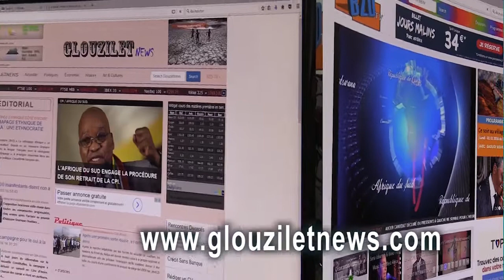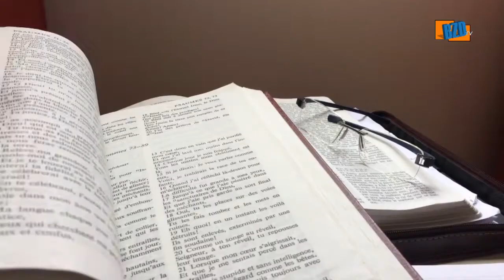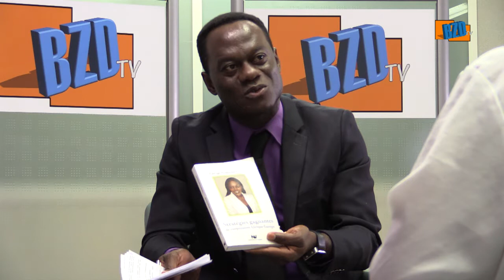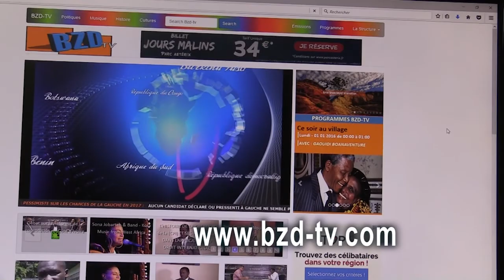LE LIVRE EN QUESTION : Mémoire Divine de Marie Lissouck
Émission Le Livre En Question : Simplice Agnimo reçoit Marie Lissouck Écrivaine franco-camerounaise, auteur du roman "Mémoire Divine "